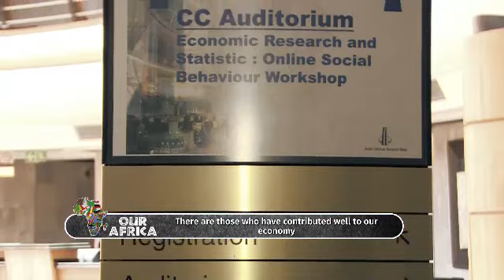The difficulties of getting a job in SA for foreign nationals